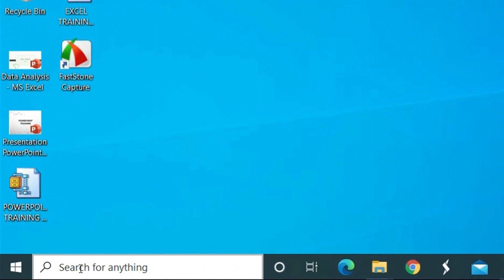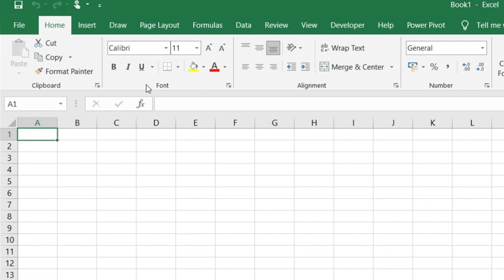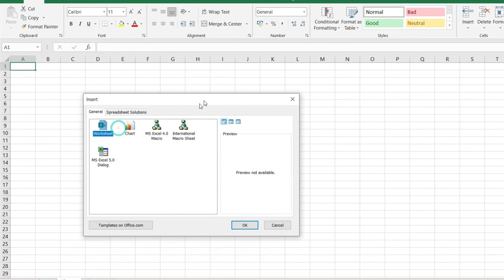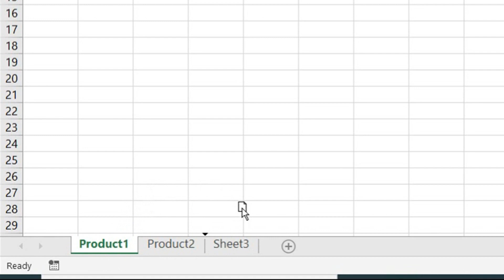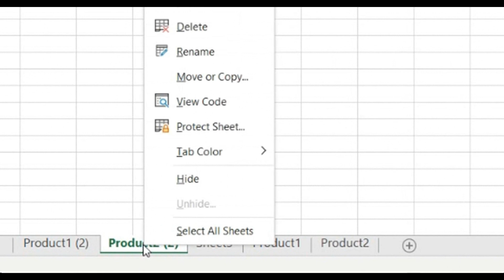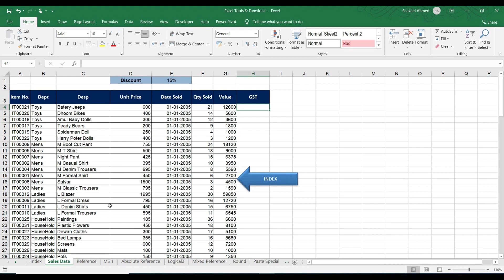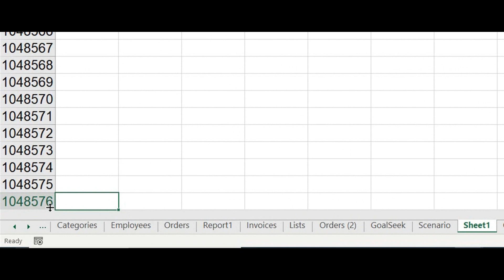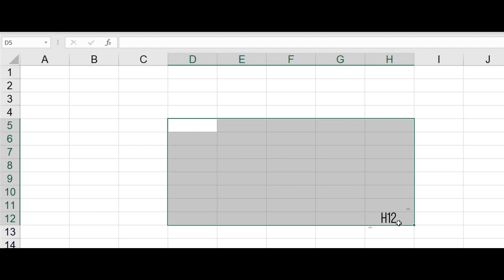Part1- Excel Basics-MS Excel Beginner to Expert Series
This is Part1 video of the Excel Beginner to Expert series.  In this video you are going to learn:

How Start Excel & get, familiarized with the Environment of Excel
Basics of how to Manage the Spreadsheets
And we will also get to know about the elements of spreadsheet like Rows, Columns, Cells & Ranges
And before continuing here I recommend you to watch a 2 Minute, Beginners guide video, to know the objective of this series and other helpful Pre-requisites before you start learning

Time Stamp:
00:49 -- Start Excel
01:31 -- Understand Excel Environment
03:25 -- Managing Spreadsheets
09:20 -- Understanding Row, Columns, Cells & Ranges